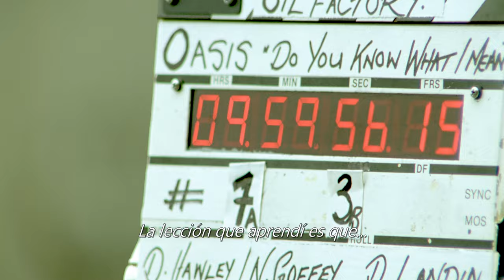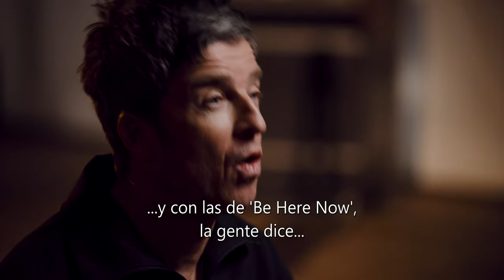Noel Gallagher sobre 'Be Here Now', el tercer disco de Oasis - Entrevista Subtitulada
El cantante y compositor sobre el fenómeno de Oasis durante el tercer álbum, y la autocrítica sobre el lanzamiento del disco. Reportaje de 2023 hecho por Gibson TV.